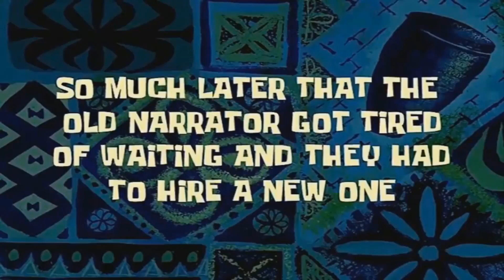YO ESTOY FURIOSOO!! || SBR: Exploding Rage || Dokkan BAttle